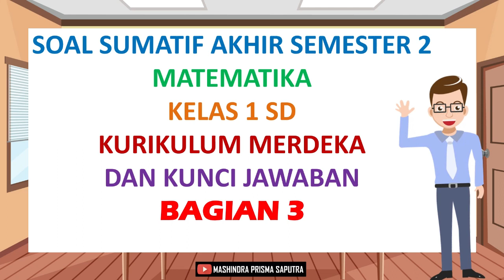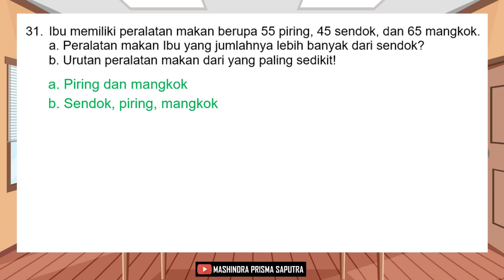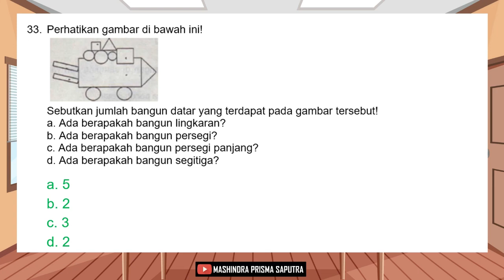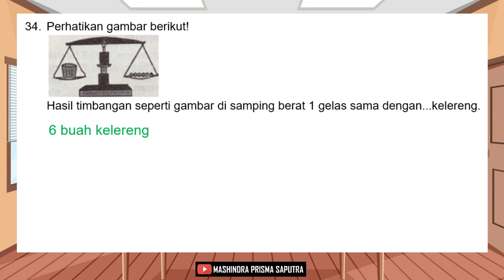Soal Sumatif Akhir Semester 2 Matematika Kelas 1 SD Kurikulum Merdeka dan Kunci Jawaban Bagian 3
Selamat datang di saluran YouTube Mashindra Prisma Saputra! Di video ini, kami menyajikan Soal Sumatif Akhir Semester 2 Matematika untuk siswa Kelas 1 SD sesuai dengan Kurikulum Merdeka. Kami juga akan memberikan Kunci Jawaban untuk Bagian 3 dari soal ini.

Video ini dirancang khusus untuk membantu siswa Kelas 1 SD mempersiapkan diri menghadapi ujian akhir semester 2. Soal-soal yang disajikan meliputi berbagai topik Matematika yang telah dipelajari selama semester ini.

Kunci Jawaban Bagian 3 akan disajikan secara terperinci untuk membantu siswa memeriksa dan memahami jawaban yang benar. Hal ini akan membantu siswa dalam mengukur pemahaman mereka tentang materi Matematika yang telah dipelajari.

Kami percaya bahwa melalui latihan dan pemahaman yang baik, siswa dapat menguasai Matematika dengan lebih baik. Dengan menyajikan Soal Sumatif ini, kami berharap dapat memberikan bantuan dalam mempersiapkan siswa menghadapi ujian akhir semester dengan lebih percaya diri.

Segera tonton video ini untuk mempelajari dan menguji pemahaman Matematika Anda dengan soal-soal yang menarik. Jangan lupa untuk memeriksa Kunci Jawaban Bagian 3 yang kami sediakan di video ini.

Selamat belajar dan semoga sukses dalam ujian akhir semester Anda!